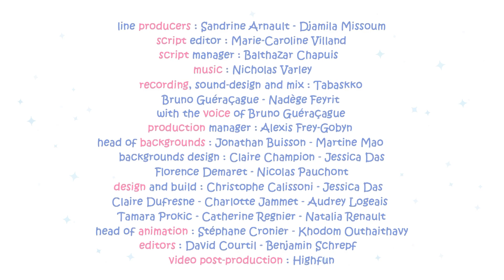The Sleepless Night 💤 Molang | Cry Babies and Friends in English | Animation and Cartoons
Molang Episode "The Sleepless Night"

It's time to go to bed. Exhausted; Piu Piu rushes to its bed. But when Molang goes to bed, it makes too much noise and wakes its friend up. Molang is going to do everything it can to help its friend fall asleep, even if it means waking everyone up...

Introducing "Cry Babies and Friends" - A Magical Addition to Kitoons for Kids!

Get ready for a captivating journey into the world of "Cry Babies and Friends" on Kitoons. This exciting section offers heartwarming stories, adorable characters, and entertaining cartoons, bringing joy, laughter, and valuable life lessons to kids of all ages.

🐰🐥 Molang: Join the charming bunny Molang and his best friend Piu Piu in their endearing adventures, filled with warmth and friendship, perfect for children seeking delightful animated videos.

"Cry Babies and Friends" is a treasure trove of heartwarming tales, playful antics, and lessons that will make learning an absolute delight for children. Each series has been selected with great care to ensure that it not only entertains but also imparts valuable life lessons such as friendship, teamwork, problem-solving, and kindness.

Cartoons for kids! Animation, friends, magic and fun! Children will have a blast with our cartoons! We have safe videos for kids and loads of adventures for every child to go on!

💜 The BFF are a group of teenage friends that attend a Talent Camp to actively participate in the arts, music and performance classes and other fun activities. There, the BFF's Lady, Dreamy, Jenna, Coney, Lala, Phoebe, Stella, Daisy, Ella and Kristal will discover that together they can go through the most difficult of situations and become Best Friends Forever!

🌈 VIP Pets in English! Enjoy amazing adventures with your new favourite friends: the VIP Pets! The coolest pets with a passion for hair! Join them to have thousands of adventures together: go to shows, exhibitions, skate and enjoy many other great surprises that await for you in the VIP Pets world.